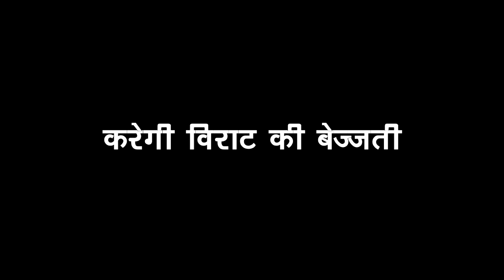GHKKPM SHOCKING || PAKHI का ये तमाशा देख, जमकर भड़केगा VIRAT कहेगा ये बड़ी बात